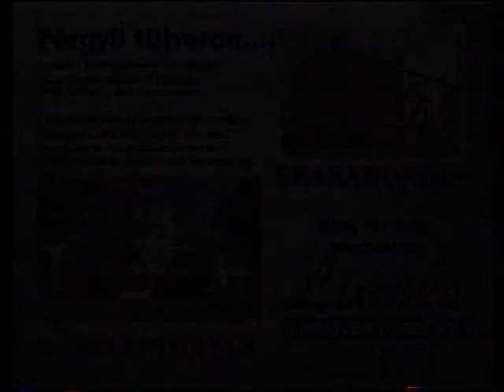19981109 invigning av stadsarkivet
Drottning Christina